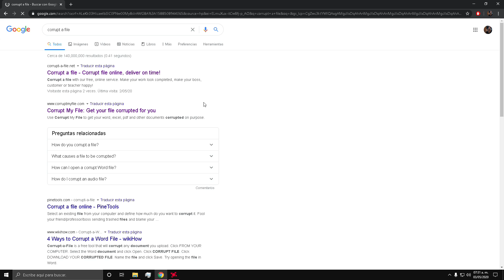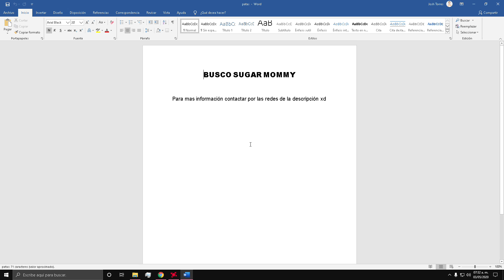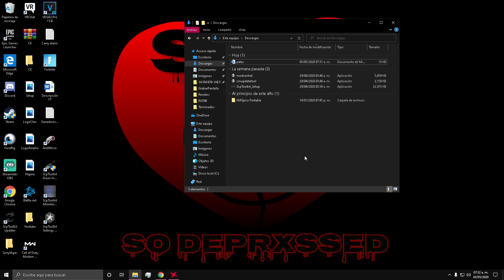ENTREGA TAREA SIN HACERLA! Life hack para ganar tiempo al no tener una tarea terminada xd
TAGS A IGNROAR:

Como corromper un archivo, como ganar tiempo, como entregar una tarea, como no hacer tareas nunca, como sacar 10, como trollear, como engañar, como pasar tus materias, como pasar toda la escuela, como ser un alumno ejemplar, life hack, como hacer trampas